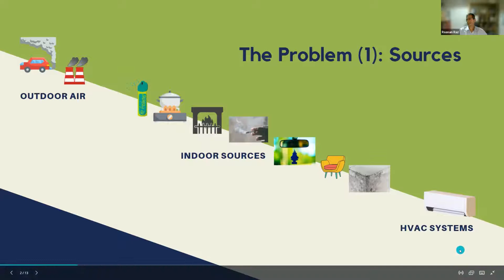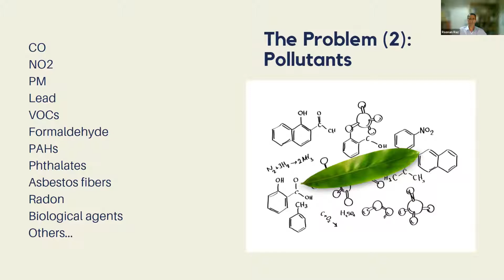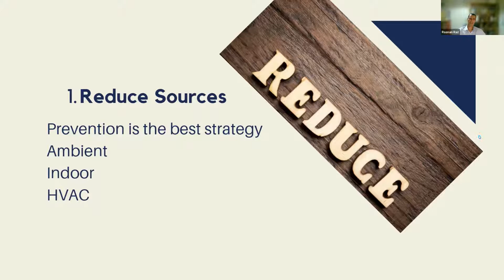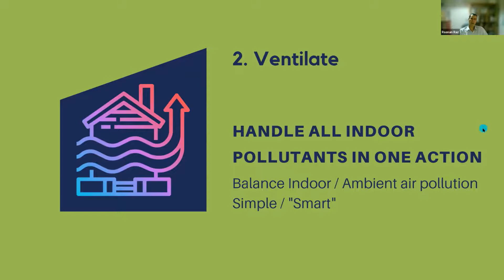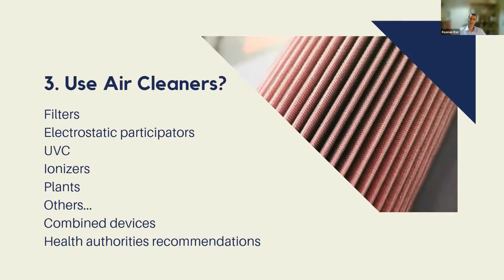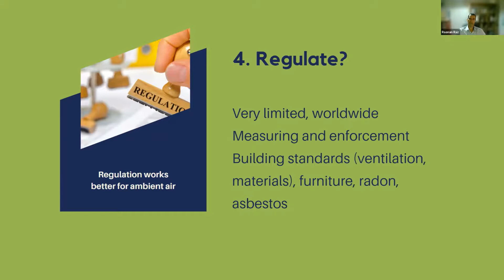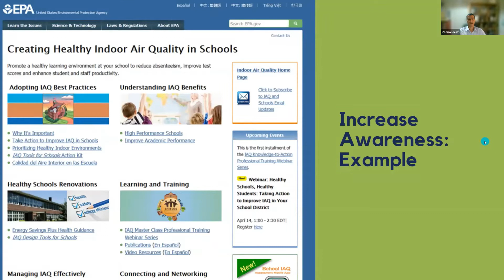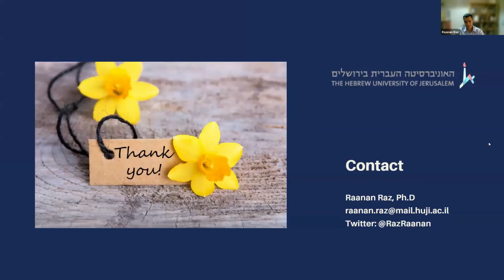Strategies for Reducing Exposure to Indoor Air Pollution | Dr. Raanan Raz